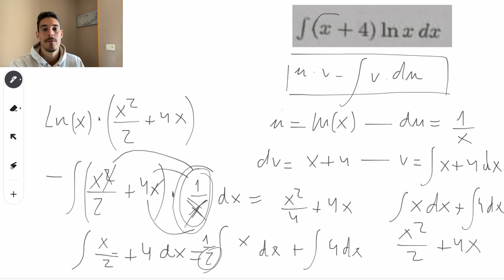INTEGRALES POR PARTES DE EXAMEN - LOGARITMO Y POLINOMIO - 2 DE BACHILLERATO Y SELECTIVIDAD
En este vídeo Diego Márquez da una clase sobre el calculo de integrales, a nivel de  2 de Bachillerato y Selectividad. Para ello debes conocer las integrales inmediatas. .

 En este vídeo repasaremos todos los conceptos claves para realizar integrales en 2 de Bachillerato.
De esta manera mejorarás podrás mejorar tu nota en el examen de integrales y que alcances todas tus objetivos en Matemáticas.

 Para ello, Diego realiza un ejercicios, explicado paso a paso para que no te pierdas en ningún momento.